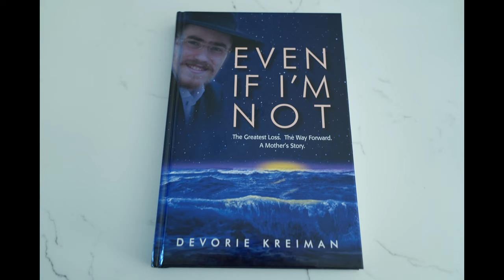Devorie Kreiman, author of "Even If I'm Not," discusses finding faith and joy through loss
Devorie Kreiman, author of "Even If I'm Not," discusses finding joy and faith through loss.